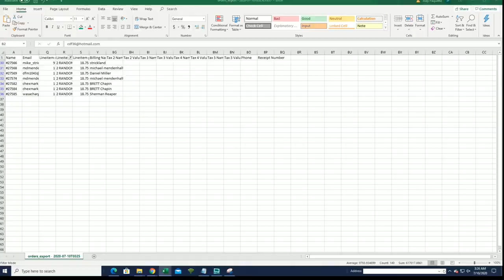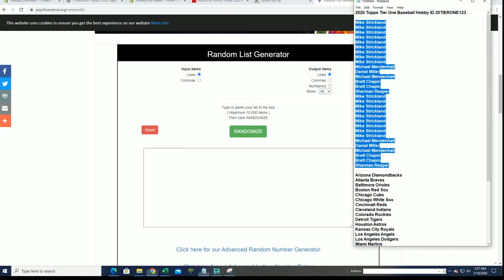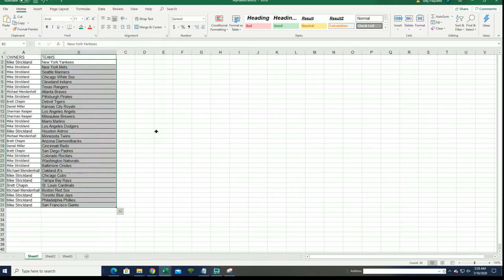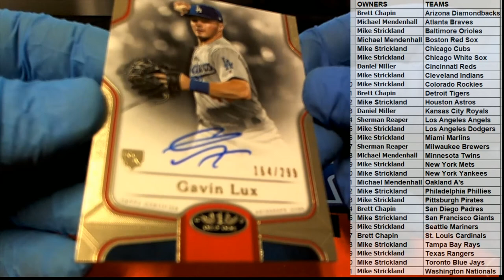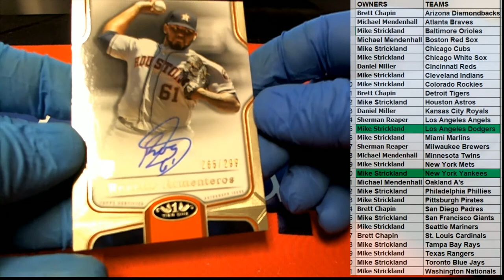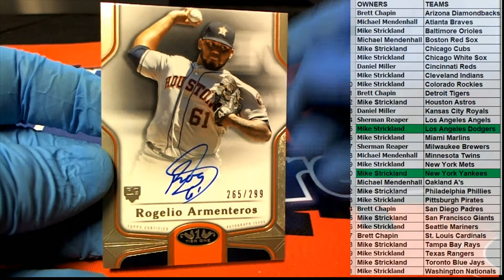2020 Topps Tier One Baseball Hobby ID 20TIERONE123